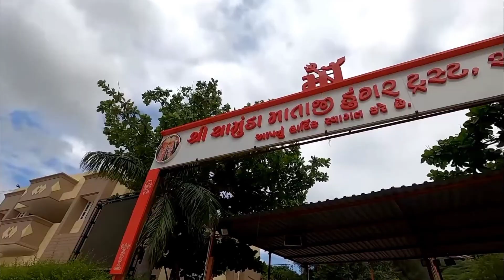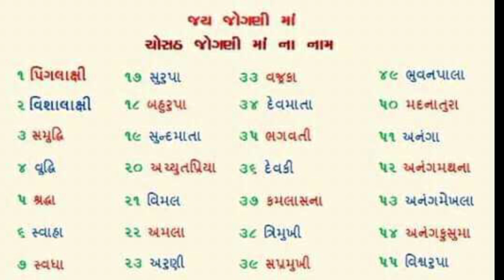ચોટીલા ડુંગર પર કેમ કોઇ રાત્રે રોકાય શકતું નથી? | ચામુંડા માતાજી નો સંપૂર્ણ ઇતિહાસ | Chamunda Ma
ચોટીલા ડુંગર પર કેમ કોઇ રાત્રે રોકાય શકતું નથી? | ચામુંડા માતાજી નો સંપૂર્ણ ઇતિહાસ |

Click on the above link and get the chance to be a part
of "Facts of Word  family.
You just Have to suggest a good Title and the best
suggestion will get a shoutuot from us.
of information. Please note our objective is not to hurt
sentiments of any particular person, sect or religion.
These are revelations, stories, anecdotes, mysteries,
and we hope they'd be taken likewise. The
Broadcaster cannot be held accountable for
authentication of content.

your quires :-
ચોટીલા રાત્રે કેમ કોઈ રોકાતું નથી,
ચોટીલા મંદિર,
ચામુંડા માતા મંદિર ચોટીલા,
ચામુંડા માતા મંદિર ચોટીલા નો ઇતિહાસ,
ચામુંડા માતાના ડાકલા,
 ચામુંડા માતાની રેગડી,
ચામુંડા મા ના સ્ટેટસ,
ચામુંડા મા ના ગરબા,
ચામુંડા મા ની નવરાત્રી,
ચામુંડા મા નો માંડવો,
chotila no itihas,
 chamunda ma no itihas,
 chamunda ma na dakala,
chamunda ma ni Aarti,
chamunda ma ni varta,
chamunda ma ni regadi,
chamunda ma status,
chamunda ma history in gujarati